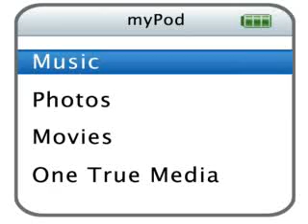trip sa guimaras